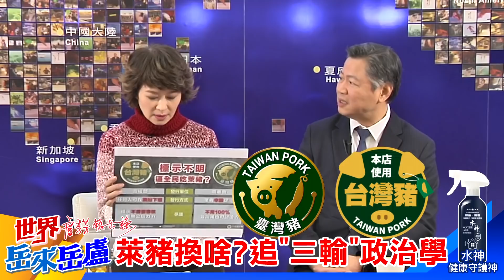【主播出任務｜世界岳來岳盧】 20210111萊豬換啥？追「三輸」政治學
主播出任務－全球華人聚焦，帶您一窺天下事。

主持人：主播 盧秀芳
主題：萊豬換啥？追「三輸」政治學
特別來賓：國家與國際事務專家 賴岳謙教授

⏩節目內容大綱：
●萊豬之亂、疫苗之亂，哪一個最盧？
●萊豬換啥？追「三輸」政治學
●萊豬元年甩鍋！還怪前朝？